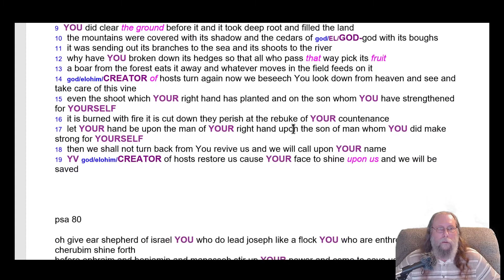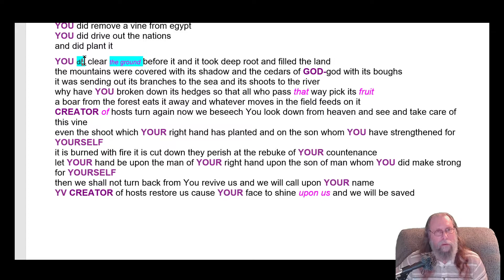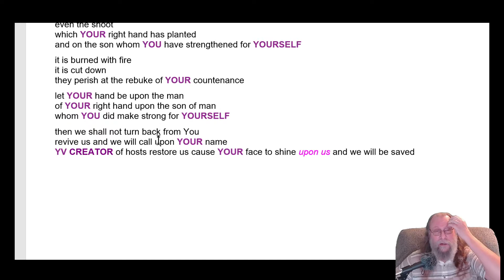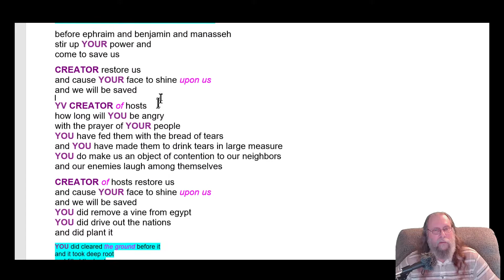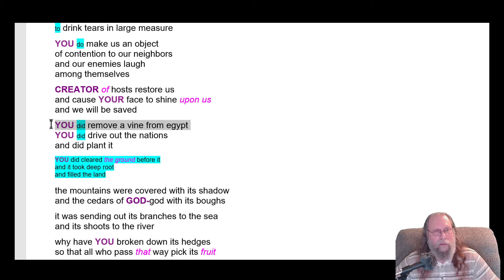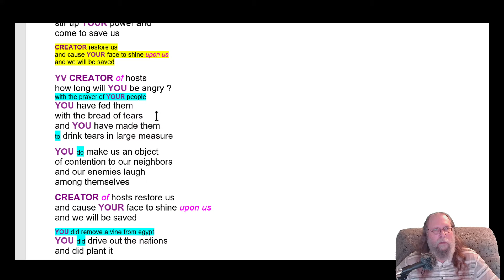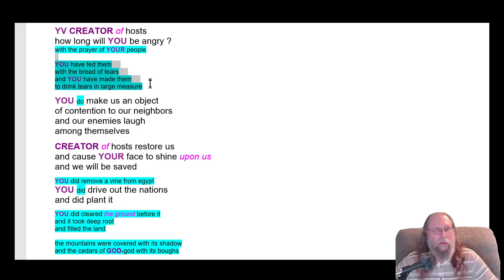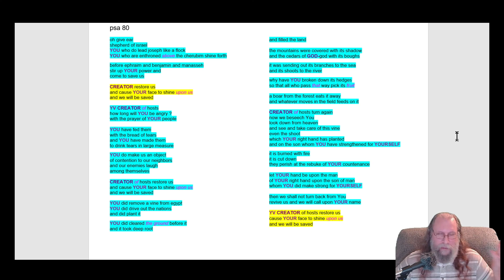psalm 80 out revealing the 1st writers hidden format